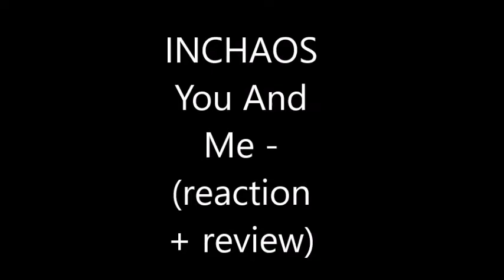INCHAOS - You And Me (reaction + review)